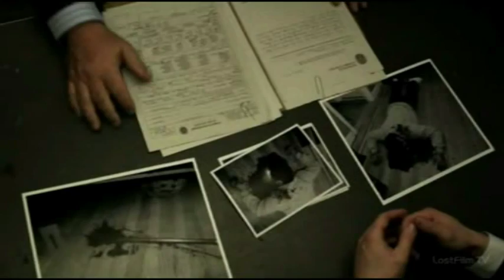[Gotham] Oswald&Jim - Tony, talk!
Pairing: Oswald Cobblepot, Jim Gordon

P.S. I have no any copyrights for music and video. This clip was made only for entertainment.